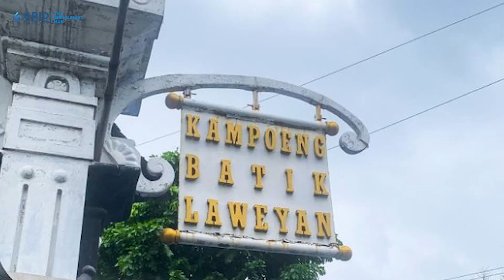Ternyata Solo Sudah Jadi Pusat Perdagangan Nusantara Sejak Zaman Mataram Islam, Ini Buktinya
Benarkah Solo sudah jadi pusat perdagangan Nusantara sejak zaman Mataram Islam atau bahkan sebelumnya? Mengutip situs Surakarta.go.id, Surakarta alias Solo sudah menjadi pusat berdagangan lintas wilayah sejak zaman dulu.